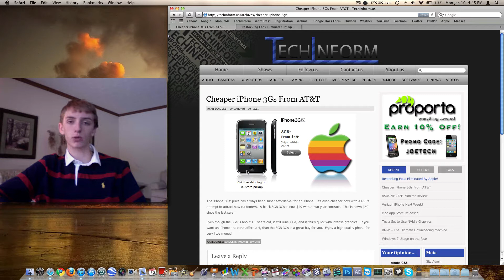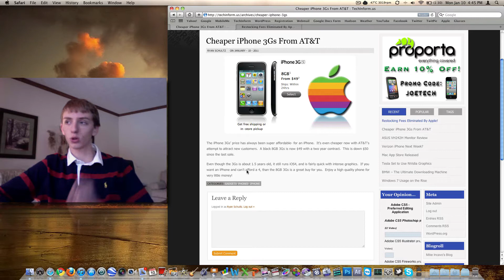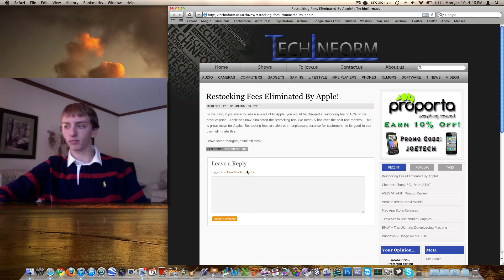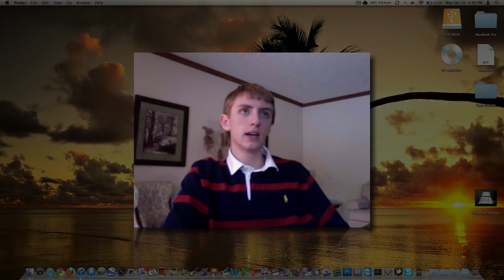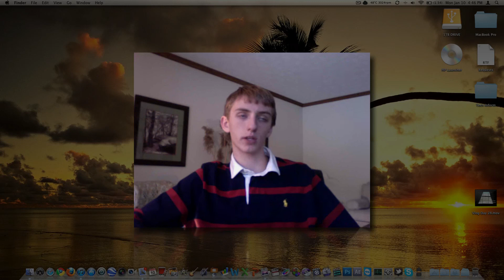iPhone 3Gs Price Dropped & Restocking Fees Dropped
Apple offers the iPHone 3Gs 8GB for $49 now!  Get one from Apple or AT&T!

Apple has also eliminated the restocking fees when returning products.